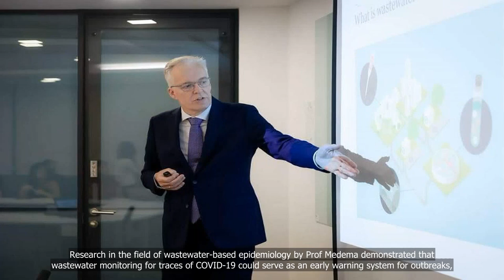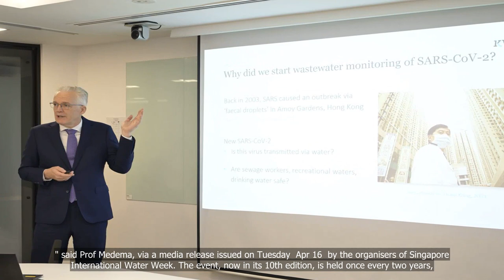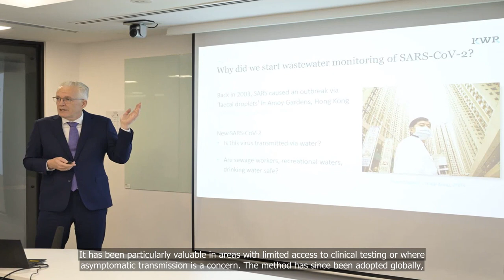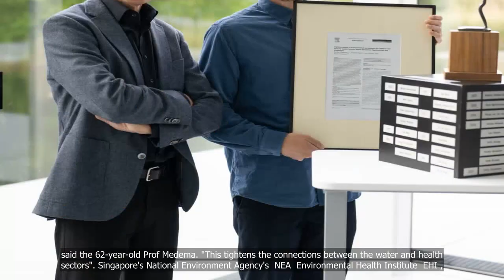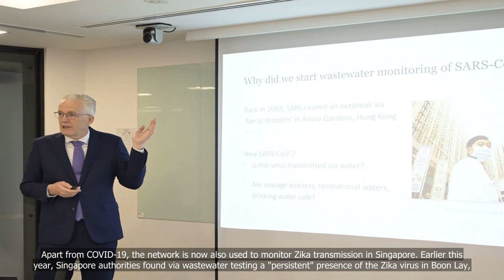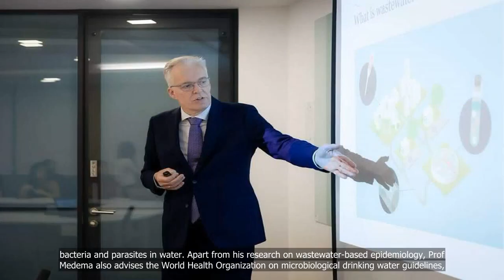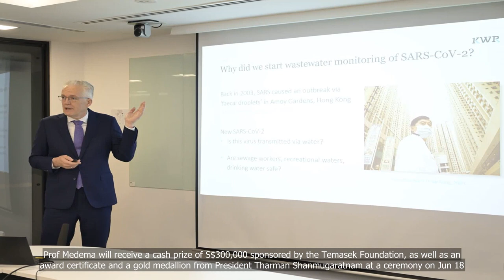Dutch scientist wins Lee Kuan Yew Water Prize for work on COVID-19 monitoring through wastewater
💗📌 Singapore